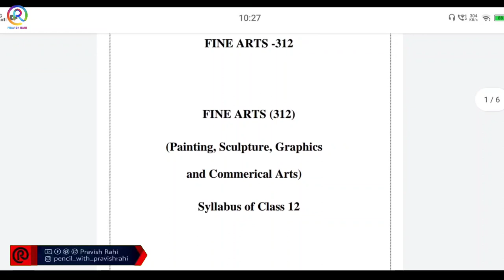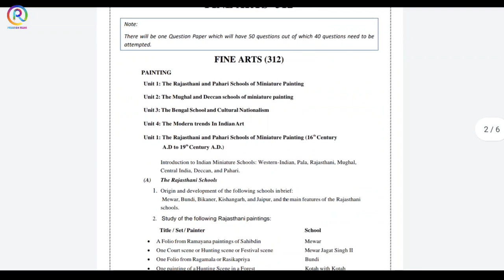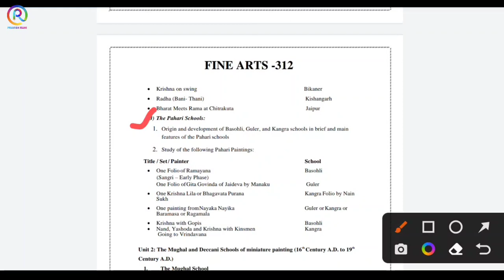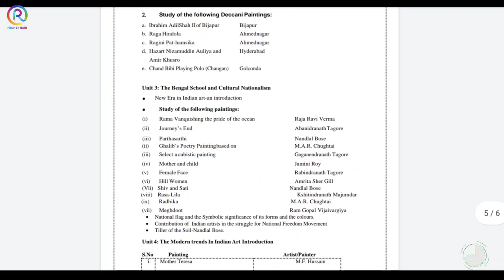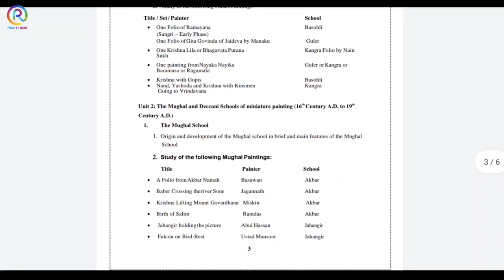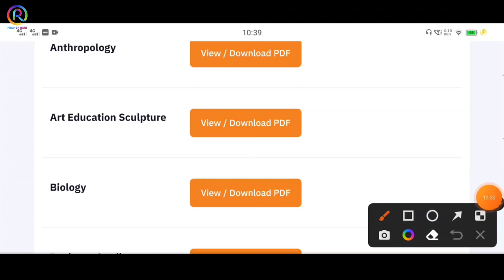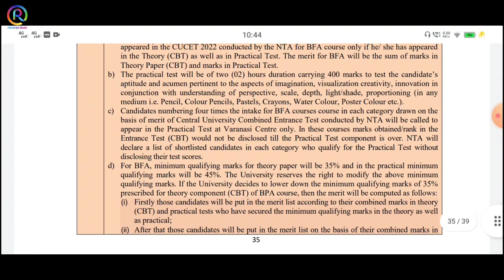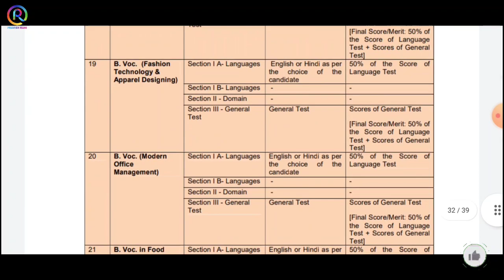CUET - BFA Syllabus 2022 | Fine Arts NCERT 12th Syllabus | BFA Entrance Exam 2022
Hii friends 🙏
     In this video i am telling you about FineArts 12th Syllabus according to CUET 2022 for BFA Entrance Exam 2022

आकृति 2 - Dr. Kiran Pradip
Avinash Bahadur Verma -Bhartiya Chitrakala Ka Itihaas
Dr. Paromita Basu - A Comprehensive Guide to B.F.A.
BFA Entrance Exam Guide

Aditya Chari Figure Study Made Easy
Essential Guide to Drawing (Life Drawing)
Water Colour - Milind Mulick
Perspective - Milind Mulick

◽Common Materials For 👇👇👇👇👇👇👇

Dervent (Macanical Pencil 0.5)
Derwent dual, Art Eraser & Soft Eraser
Brustro Kneadable Eraser

◽STILL LIFE | OBJECT DRAWING | LIFE STUDY 👇

◽PENCILS ✏️
Mont Marte Wood less Graphite Pencils
Artline Graphite Pencil (HB - 10) (Beginner)
Camlin Graphite HB Pencil (HB - 8B)(Beginner)
Staedtler 100BG6 Pencil (HB - 8B)(Profesional)
Derwent Soft Graphite Pencil (set of 6)
◽ERASER 🎨
Tombow Mono Zero Eraser (2.3mm)
Brustro Kneadable Eraser
◽OTHER SPORTS 🎨
Camel Compressed Charcoal Sticks
Camel Artists Fixative Spray (200ml)
Sakura White Gel Pen
Blending Paper Stumps (set of 6)

◽COMPOSITION | MEMORY DRAWING 👇👇👇

◽COLOURS 🎨
Camlin Artist Water Colour Tube (set of 12)
Camlin Artist Acrylic Colour (set of 12)
Camlin Artist Oil Colour (set of 12)
Brustro Artist Water Colour (set of 12)
◽PESTEL COLOURS 🎨
Camlin Artist Soft Pestel (set of 20)
Camlin Artist Oil Pestel (set of 50)
Brustro Artist Gouache Colour (set of 24)
◽BRUSHES 🖌️
Brustro Artist Brushes for Acrylic, Oil, Water colour
Artist's Den Mob Brush (0,4,8,12)
◽PALLET 🎨
Water Colour Mixing Palette
Oil & Acrylic Colour Mixing Palette

◽OTHER ART MATERIALS 👇👇👇👇👇👇

◽COLOUR PENCILS ✏️
Brustro Artist Water Colour Pencils (set of 24)
Staedtler Super Soft Colour Pencil (set of 24)
◽PAPERS 🎨
Fabriano accademia Artist Paper 200GSM A3 (50 sheets)
Brustro Toned (Brown) Paper A4 (100 sheets)

Related tags ;
CUET exam syllabus 2022,
Bfa exam according to cuet,
Nta cuet syllabus
Bhu Admission 2022,
bfa entrance question paper,
Bhu bfa Exam Pattern Change 2022,